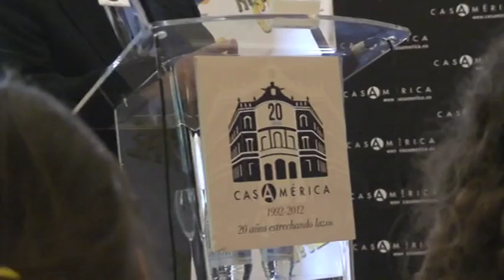VI Muestra de cine brasileño: Novo cine brasileño.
Título: VI Muestra de cine brasileño: Novo cine brasileño.

Descripción: Presentación en Casa de América de Madrid el jueves día 16 de noviembre de 2012 de la VI Muestra de cine brasileño, también denominado Novo cine brasileño.

Autor: Alfonso López Yepes

Fecha: 18/11/2012

Materia: Ciencias de la Información

Submateria: Cine

Editor: Servicio de Documentación Multimedia. Facultad de Ciencias de la Información, Universidad Complutense de Madrid

Colaborador: Relabel Comunicación
Nueva dirección: c/ O'Donnell, 7 bajo - 28009 Madrid

Formato: MPEG-2

Fuente: Complumedia-RTVDoc

Idioma: Español

Derechos: Servicio de Documentación Multimedia. Facultad de Ciencias de la Información, Universidad Complutense de Madrid